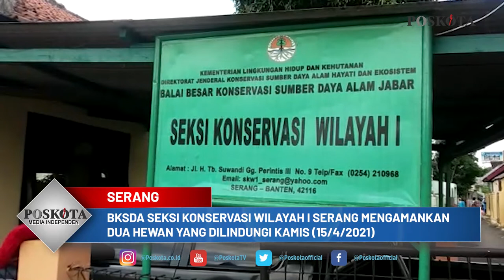SATWA DILINDUNGI DI AMANKAN BKSDA SERANG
SERANG - Balai Besar Konservasi Sumber Daya Alam (BKSDA) Seksi Konservasi Wilayah I Serang mengamankan dua ekor hewan yang dilindungi, yakni burung elang dan Kukang.

Dua ekor hewan tersebut diamankan pihak BKSDA berdasarkan dari laporan Damkar Kabupaten Lebak dan warga Kota Cilegon, Kamis (15/4/2021).

"Untuk burung elang itu dari warga Kota Cilegon yang ditemukan disekitar pemakaman. Setelah berhasil ditangkap, mereka melaporkan kepada kami, kemudian kami ambil ke Cilegon," kata petugas BKSDA, Irhan Rohyanto, Jumat (16/4/2021).

Selain dua ekor hewan yang dilindungi tersebut, pihak Damkar Kabupaten Lebak juga menyerahkan satu ekor ular phyton sepanjang 3,5 meter dengan perkiraan usia 2 tahun.

"Ular itu ditemukan oleh pihak Damkar Kabupaten Lebak dari laporan warga yang menemukan di alam terbuka, sementara ular phyton ditemukan di gorong-gorong rumah warga," jelasnya.

Untuk Kukang dan ular phyton, lanjut Irhan, rencananya akan dilepasliarkan di hutan cagar alam gunung tukung gede, Gunung Sari, Kabupaten Serang nanti sore.

"Sedangkan untuk burung elang rencananya akan dilepasliarkan di pulau Sangiang, Kabupaten Serang. Stok makanan burung elang di sana melimpah. Selain itu, di sana juga banyak spesies burung elang lainnya, sehingga nanti bisa hidup dan berkembang biar," jelas Irhan.

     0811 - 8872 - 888